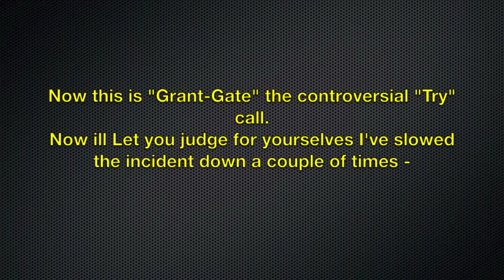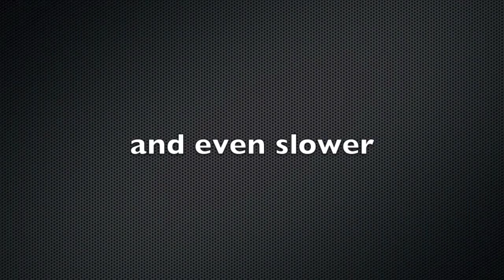werribee white vs roosters